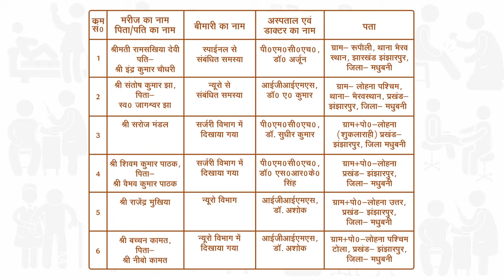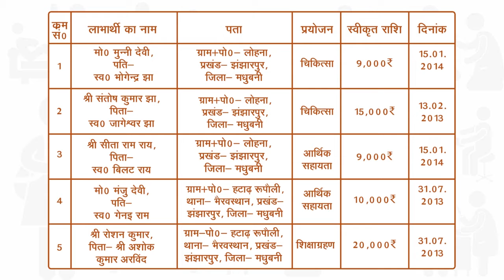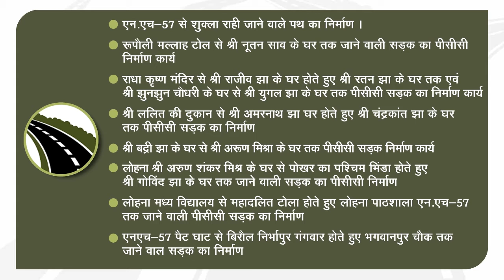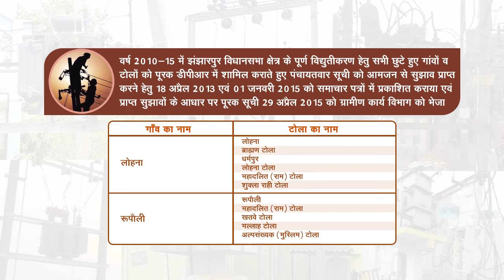लोहना उत्तरी पंचायत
पंचायत प्रतिवेदन की इस श्रृंखला में आज झंझारपुर विधानसभा क्षेत्र के झंझारपुर प्रखण्ड के लोहना उत्तरी पंचायत में वर्ष 2010-15 में विधायक के रूप में मेरे द्वारा कराए गए विकास कार्यों को आप सबों के समक्ष प्रस्तुत कर रहा हूँ।